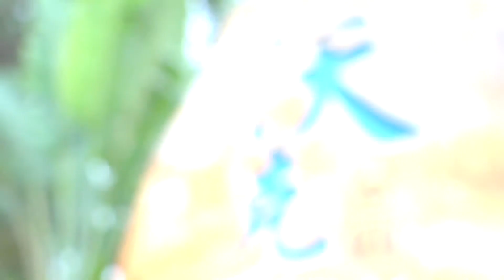Beautiful New Hainan Enjoyable Micro City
Hainan Resort Software